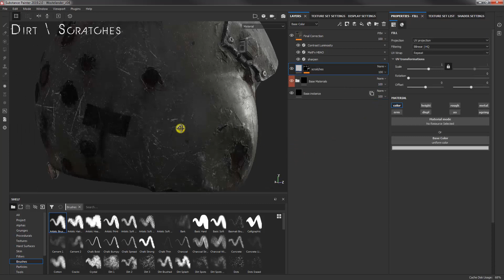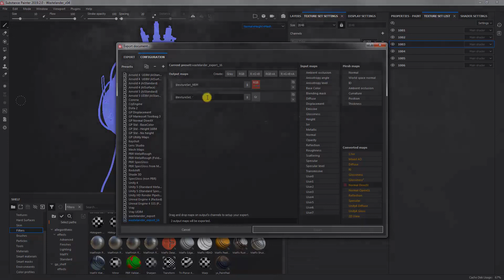Wastelander Texture Breakdown in Substance Painter - Chapter 4 (Preview)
This 2,5 hours fully narrated texture breakdown series will cover all the aspects of the workflow I use to texture assets in Substance Painter, using my latest personal project Wastelander. This tutorial requires a basic to intermediate level of understanding of Substance Painter although I tried to make it clear and easy to follow as much as possible.

The first two Chapters are free while the last two are just a preview. The full series is available on on Artstation, Gumroad and Cubebrush:

In this chapter I'll discuss about the following topics:
- Dirt / Scratches
- Anchor Points
- Physical Paint
- Final Corrections
- Export Textures